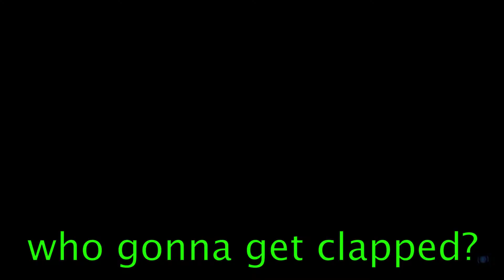Clutch Moments. Which member Failed?